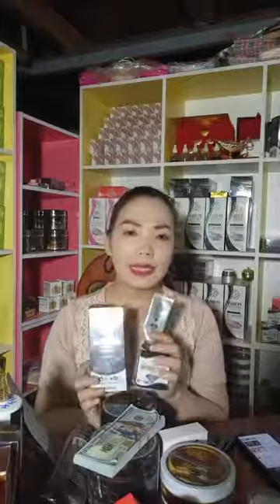ប្រមូលសិនខ្យល់ព្យុះមានបញ្ហាស្បែកមុខស្បែកខ្លួន Vouchly Online Shop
នាងខ្ញុំជាតំណាងចែកចាយរបស់ក្រុមហ៊ុន រួយអ៊ិនហ្វីនិធី
ចូលរួយដឹងតែរីក គិតអីបាននឹងបើអ្នកដាក់ចិត្តក្នុងការធ្វើ
ចូលរួយដឹងតែរីក!!
ចូលជាតំណាងចែកចាយ ទំនាក់ទំនងលេខ៖
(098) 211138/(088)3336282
ហ្វេសប៊ុក៖ ឌី វួចលី
ហ្វេសប៊ុកផេក៖ VouchLy Online Shop